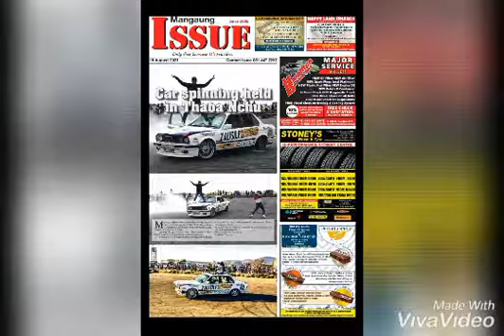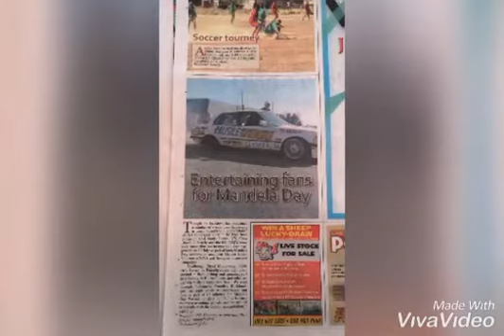TeamSiya🦅.... Captured moments in Spinning